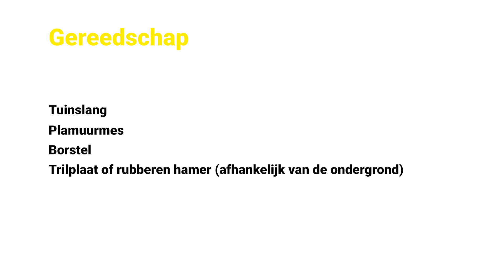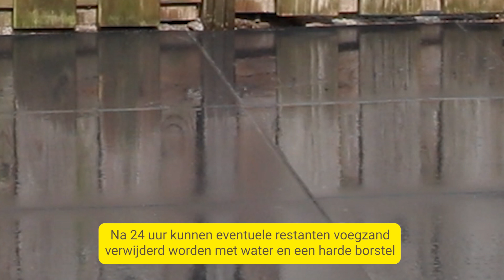Bestrating invegen met Weber Onkruidmijdend voegzand flex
Jouw terras of tuinpad duurzaam voegen?
Weber Onkruidmijdend voegzand flex is ideaal voor het voorkomen van onkruidgroei tussen de voegen van bestaande en nieuwe bestratingen. Met Weber Onkruidmijdend voegzand flex bekom je een waterdoorlatende voeg, die zelfs na jaren nog stevig en flexibel is, en het onderhoud is zeer eenvoudig.

00:00 – Intro en benodigdheden
00:28 – Voorbereiding
00:39 – Invegen
01:04 – Aantrillen
01:27 – Tweede keer invegen
01:43 – Voegen controleren
01:57 – Benevelen
02:17 – Uitharden
02:29 – Weber Onkruidmijdend voegzand flex
Weber Belgium is fabrikant van kant-en-klare mortels voor nieuwbouw en renovatie, en onderdeel van een grote internationale groep. Als wereldleider in industriële mortels, kan Weber beroep doen op een zeer rijke kennis over heel de wereld. De combinatie van deze internationale ervaring en onze kennis van de lokale bouwpraktijk, stelt ons in staat om innovatieve oplossingen en diensten op maat van onze klanten aan te bieden.